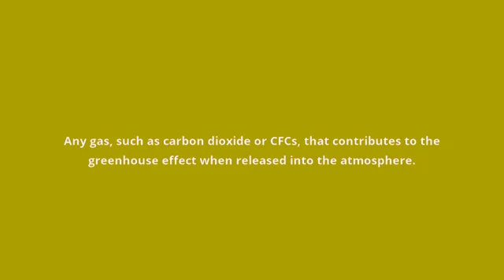what is the meaning of greenhouse gas